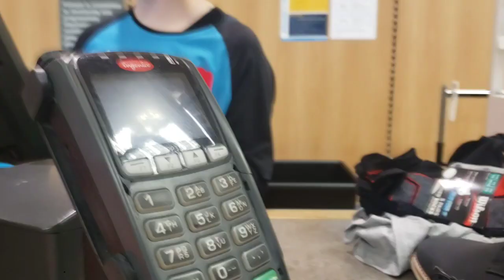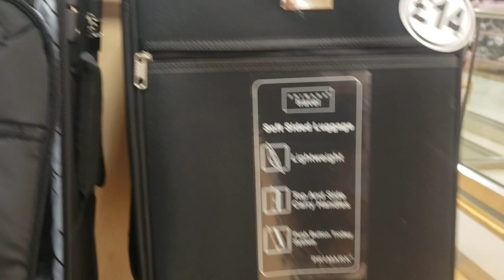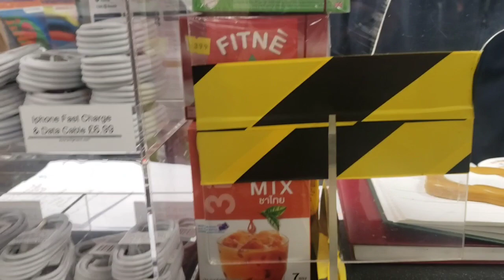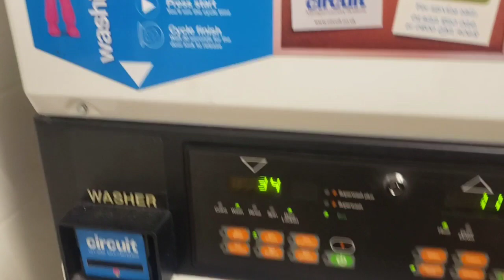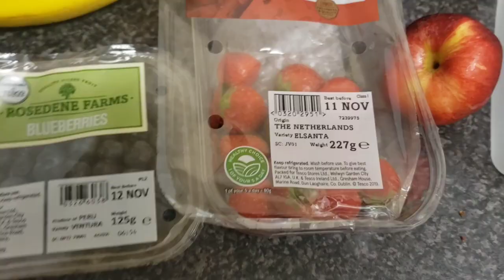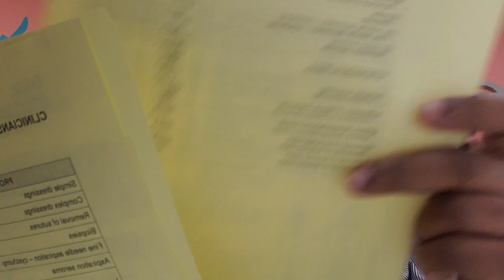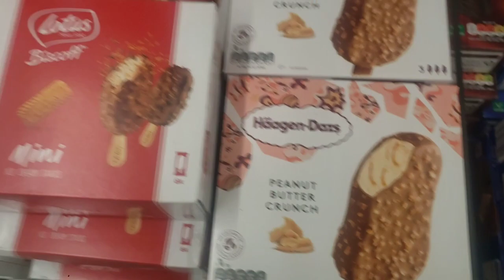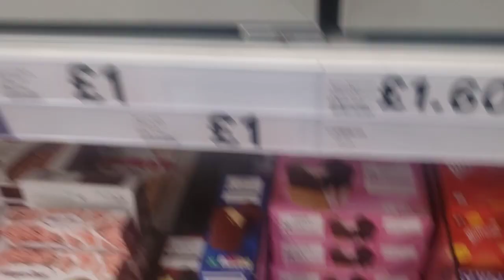WEEKLY VLOG: SHOPPING AT PRIMARK + COOKING + COSTA COFFEE +WORK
Weekly Vlog

In this video, Shawee will be shopping, cooking and so much more. Please sit back and enjoy this weekly vlog

shawee_thompson